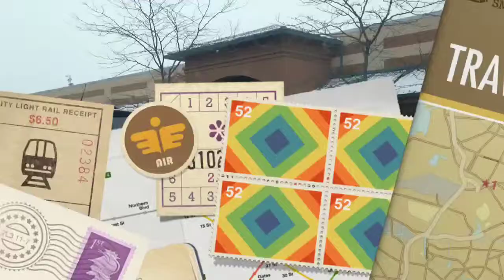Pre-Blizzard Excursion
Evidently there's a storm about to over-take the country. but that won't stop us!